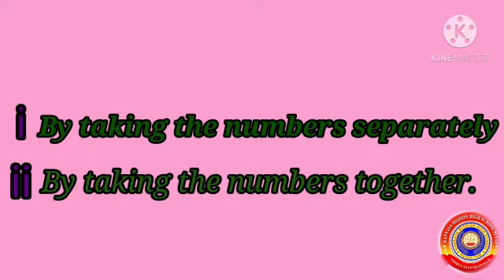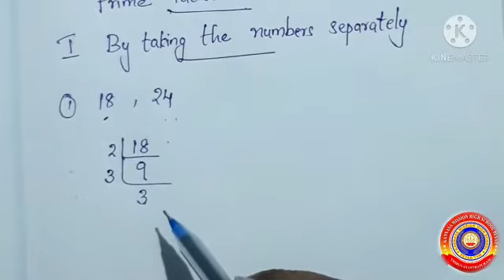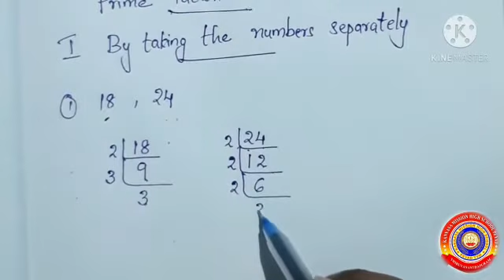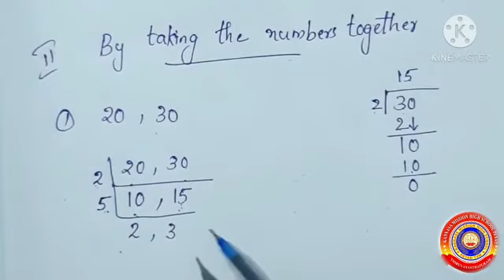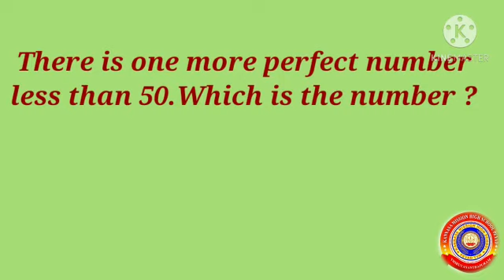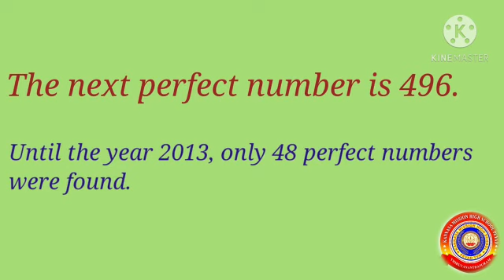KRSMA#Standard 5 Mathematics Part 10 Chapter 7 Inside Numbers.